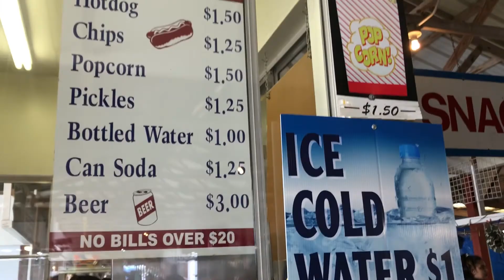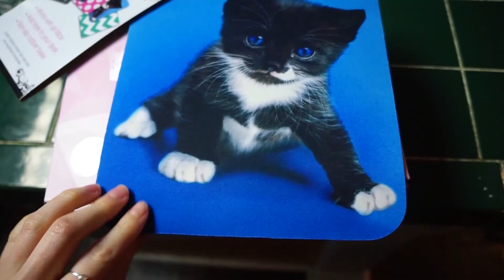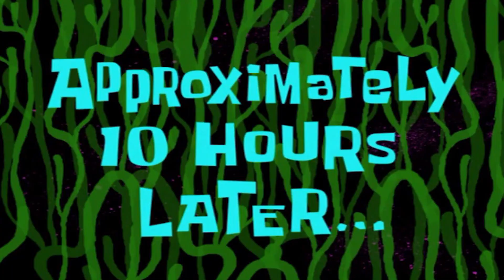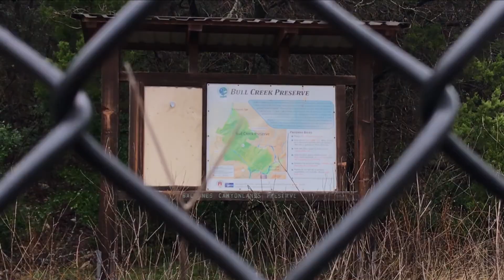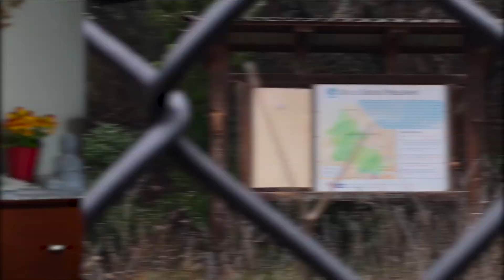VLOG!-My Birthday|Building My PC|Fun at the Park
I thought to myself, why not combine all of my random clips over the past two weeks and make one memorable video of my birthday, along with the making of my birthday gift-my PC!-and some fun clips from one of our favorite parks! I hope you guys enjoy!

|Tunes|